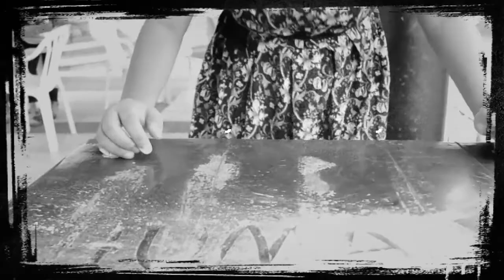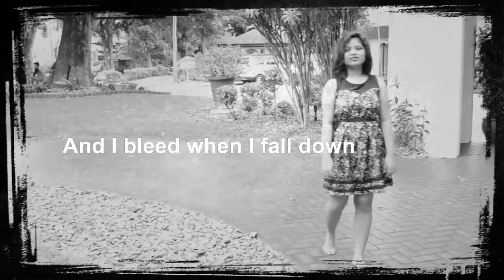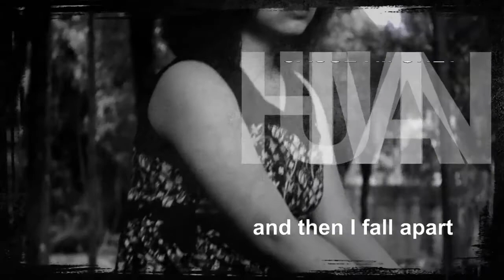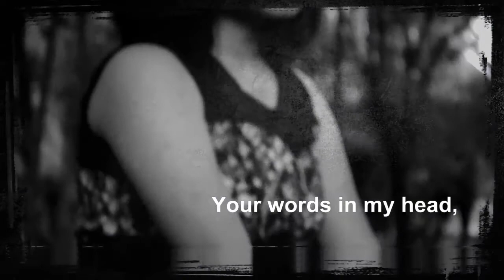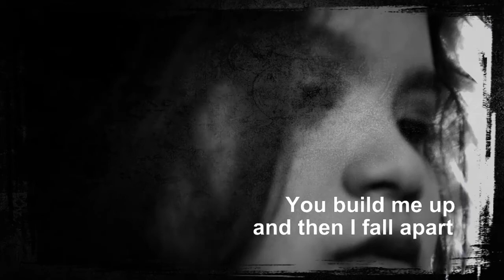Human by christina perri (music video)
by: Deanne Khrerizza Santella
My own version
Project in Multimedia Arts